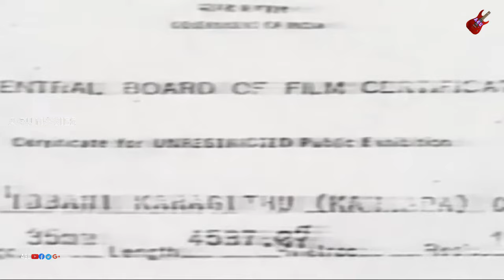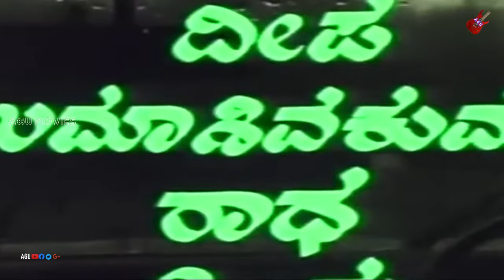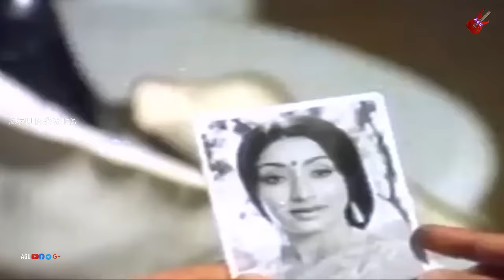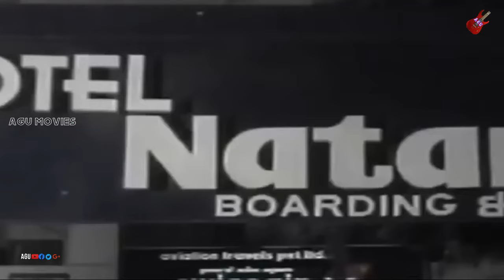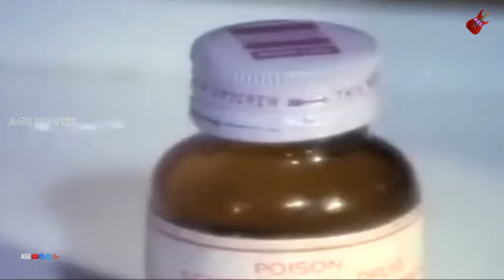Ibbani Karagithu | ಇಬ್ಬನಿ ಕರಗಿತು | Full Movies | Ananthnag | Lakshmi | Family Movie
Watch  Ananthnag, Lokesh and Lakshmi playing lead role from Ibbani Karagithu. Also Starring Deepa, Uma Shivakumar, Radha, Sindhu, Balakrishna, K S Ashwath, Sundar Krishna Urs, Musuri Krishna Murthy, Mysore Lokesh, Umesh, Anuradha , Prathap, Jaggesh, G Chandrashekar, Kishor, Shailesh, Narayana, Pradeep Kumar in Amoghachitragala Ganollasa
Ibbani Karagithu (transl. The Dew Melted) is a 1983 Indian Kannada-language drama film directed by K. V. Jayaram and produced by Mohan. It is based on the novel of the same name by Saisuthe.The film stars Ananth Nag, Lakshmi, Lokesh and Deepa
The music of the film was composed by Rajan–Nagendra with lyrics by Chi. Udaya Shankar. The songs "Cheluve Oh Cheluve" and "Thanu Ninnadu" composed for the film were received extremely well.
Film: IBBANI KARAGITHU
Starcast: ANANTHNAG, LOKESH, LAKSHMI
Director: K V JAYARAM
Producer: MOHAN
Banner: VARALAKSHMI MOVIES
Year:1984
Songs:
01. Cheluve O Cheluve
02. Thangiye Kelamma
03. Nanna Kannali Ninna Bimbave
04. Habba Habba
Singers: SPB, S.Janaki, S.P.Shailaja,S.janaki
Lyrics: Chi Udayashankar